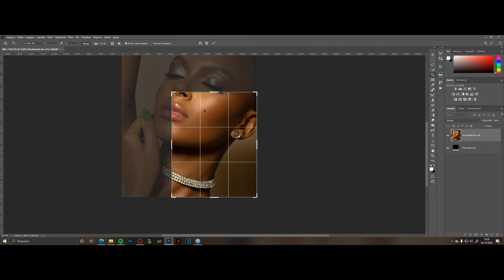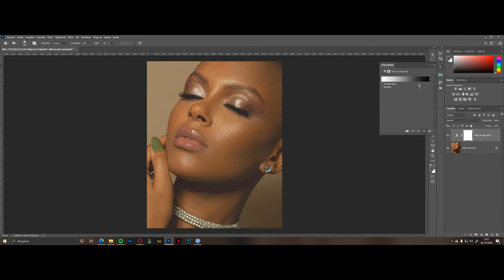Basic Retoucher - Beauty Marina by: Daniel Ferreira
Primeiro vídeo Retocando uma foto estilo Beauty.
Meu instagram: @frrfotografia

First video retouching one photo.